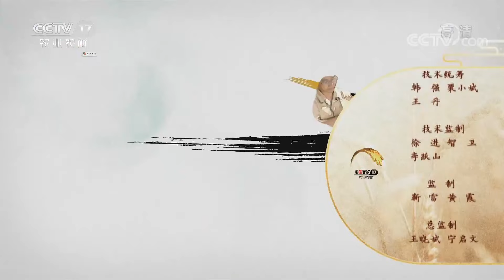《三农群英汇》 20220915 酸中有甜的“杏”福人|农业致富经 Agriculture And Farming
本期节目主要内容：王玉茜是新疆维吾尔自治区喀什地区英吉沙县一家农业科技有限公司的负责人，进入6月下旬以来，王玉茜每天和员工一起奔波在当地各家杏园里，为今年的鲜杏销售做准备。更多精彩内容，敬请期待！（《三农群英汇》 20220915 酸中有甜的“杏”福人）